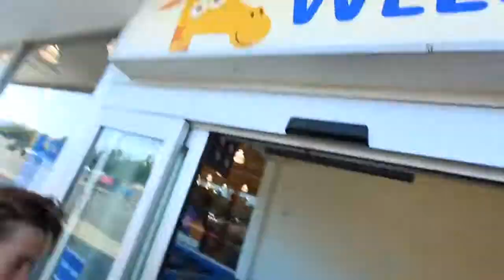TOY SUPERCAR RACE CAR FLIPPED ((PART 2))